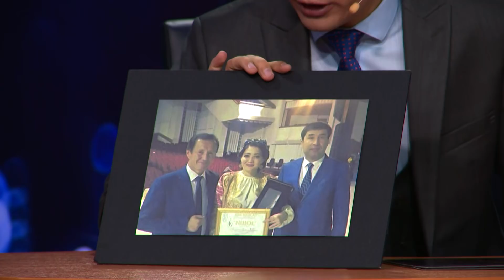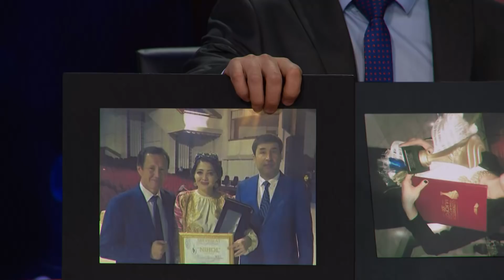MTV Show - Diyora Muxtorova #218 (26.02.2018)